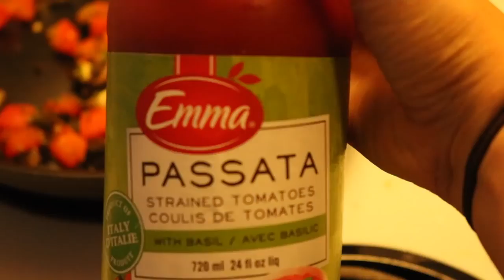BEHIND THE SCENES WITH SavannahAndStuff YouTube